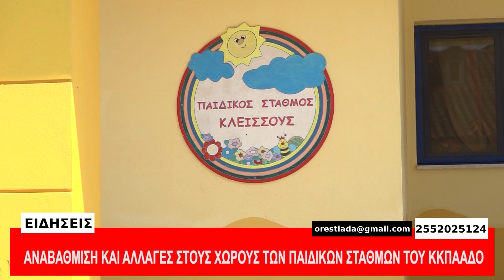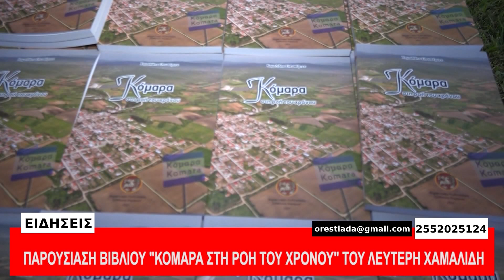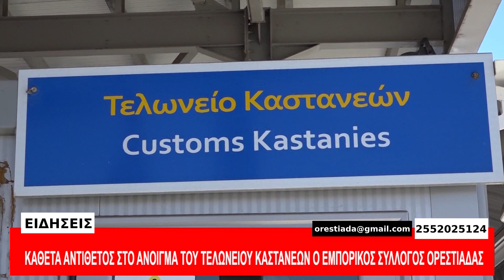ΚΕΝΤΡΙΚΟ ΔΕΛΤΙΟ 7 7 21